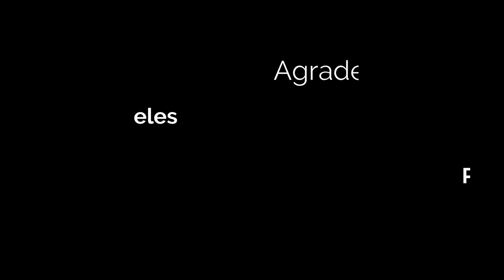Animais da Escola da Inteligência - Inglês com Emanuel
De maneira divertida  em português e Inglês, Emanuel, apesenta os animais da Escola da Inteligencia: Grilo Digalá, Cobra Tatá, Professor Corujão, Macaco Totó, Onça Saçá, Canário Cantor, Sapo Babá, Javali Pepê.